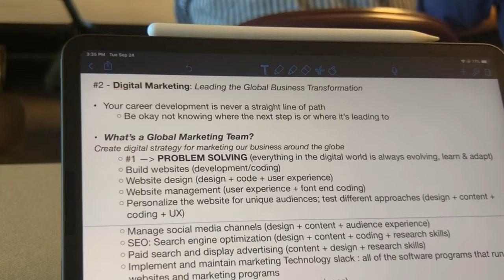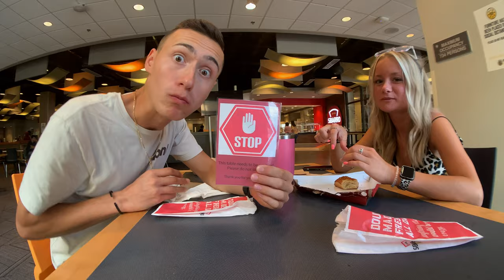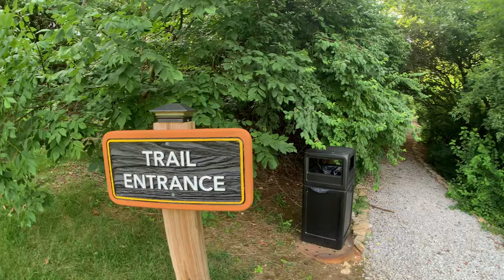5 Key Lessons From My Freshman Year in College (Northern Kentucky University)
In this video, I give you the top 5 key lessons I learned from my freshman year in college!

I am currently a sophomore at NKU (Northern Kentucky University) majoring in Electronic Media with a minor in Entrepreneurship.

After only two completed semesters in college, I experienced a variety of things that evoked transformational growth.  This video allows you to learn from my experiences, failures, and successes that occurred within those first two semesters.

TIME STAMPS
0:00-0:55 Intro
0:56-3:20 🔑 Perspective & Intention (+action) = Experience
3:21-3:41 Getting stuff done
3:42-5:51 🔑 Time Management starts with Discipline
5:52-7:10 🔑 Embrace Discomfort
7:11-7:39 Lunch on campus
7:40-9:23 🔑 Utilize University Resources
9:24-12:30 🔑 Tap into your Faith
12:31-13:15 Outro